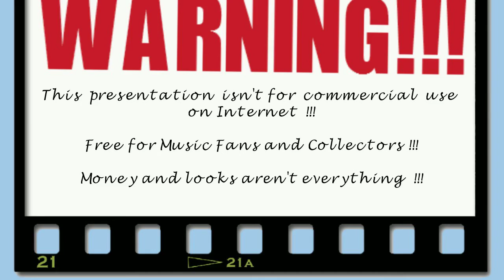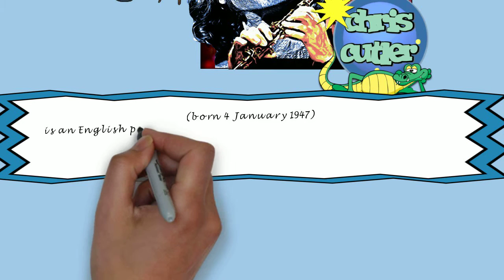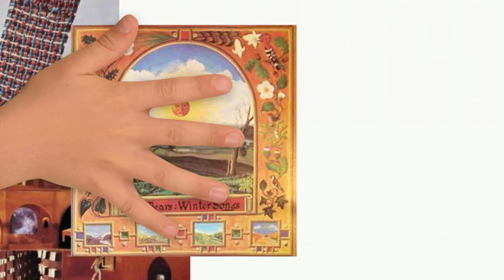DEDICATED to CHRIS CUTLER (70th Birthday)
Chris Cutler (born 4 January 1947) is an English percussionist, composer, lyricist and music theorist. Best known for his work with English avant-rock group Henry Cow, Cutler was also a member and drummer of other bands, including Art Bears, News from Babel, Pere Ubu and (briefly) Gong/Mothergong. He has collaborated with many musicians and groups, including Fred Frith, Lindsay Cooper, Zeena Parkins, Peter Blegvad, Telectu and The Residents, and has appeared on over 100 recordings. Cutler's career spans over four decades and he still performs actively throughout the world.